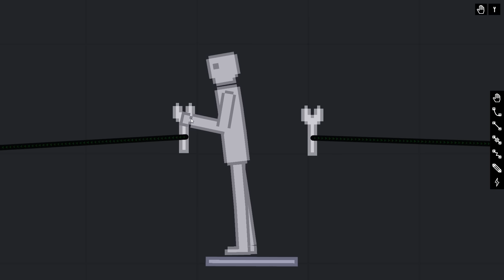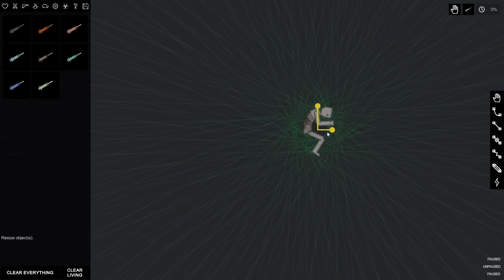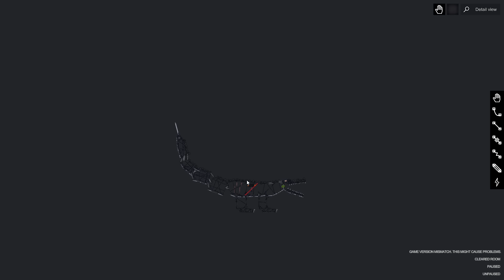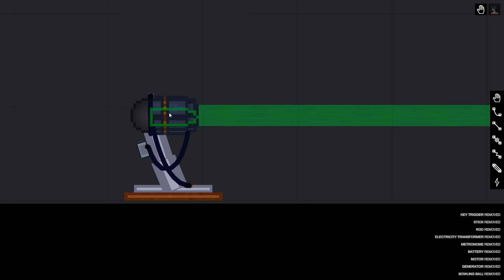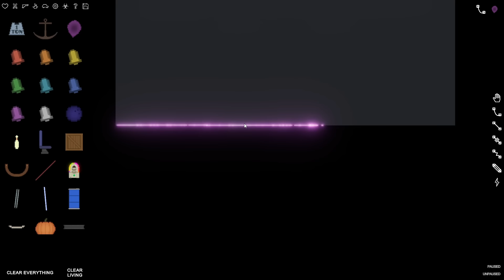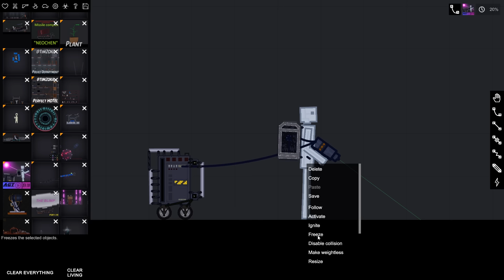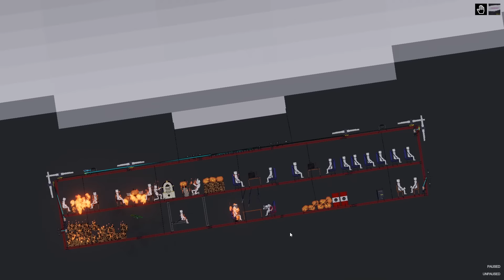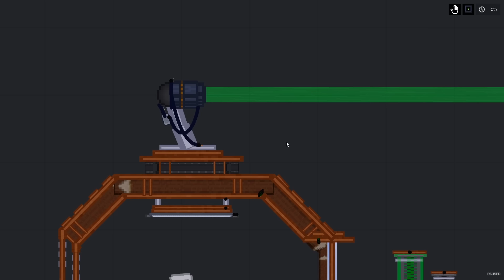Industrial Lasers Are Amazingly Destructive in People Playground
People Playground is a simulator game like Happy Room. Your entire goal is to destroy everything alive!

Many things conduct electricty, some do it better than others. Humans are very good at it too. When certain items are charged, they become a lot more powerful.